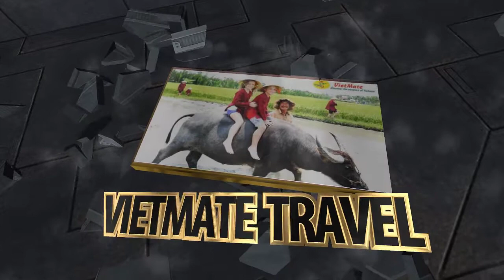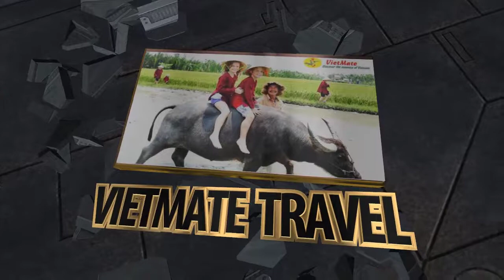Son Doong (VIETNAM) - THE LARGEST CAVE ON PLANET EARTH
At over 5km long, with sections reaching up to 200m tall and 150m wide, Hang Son Doong is large enough to house an entire New York City block, complete with 40 story skyscrapers. With a total measured volume of 38.5 million cubic metres, this comfortably surpasses Deer Cave in Malaysia, which was considered to be the previous record holder. Stalagmites up to 80m high have also been surveyed, the tallest ever encountered.

Less people have seen the inside of Hang Son Doong than have stood on the summit of Mount Everest.

DIRECTOR — Georgy Tarasov
PRODUCER — VOOGIE.pro
COLORIST — Regie
VFX ARTIST — Sergey Mykhailov
VOICEOVER — Ernest Rudyak
SOUND EDITOR — Nikita Bochkov
MOTION DESIGNER — Alexey Fedorov
EXECUTIVE PRODUCTION MANAGER — Ilya Buzanov